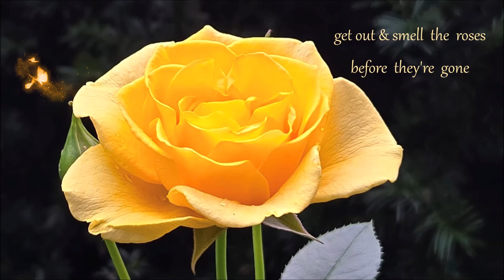Last Rose of Summer 🌺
~ PD synth music & photo by kathy
Last Rose of Summer PD sheet music
The Library of Congress Music for the Nation: American Sheet Music, ca. 1870 to 1885 collection is in the public domain and is free to use and reuse.

Credit Line: Library of Congress, Music Division

PD Poem by Thomas Moore  1779 – 1852

‘Tis the last rose of Summer,
   Left blooming alone;
All her lovely companions
   Are faded and gone;
No flower of her kindred,
   No rose-bud is nigh,
To reflect back her blushes
  Or give sigh for sigh!

I’ll not leave thee, thou lone one,
   To pine on the stem;
Since the lovely are sleeping,
   Go sleep thou with them.
Thus kindly I scatter
   Thy leaves o’er the bed
Where thy mates of the garden
   Lie scentless and dead.

So soon may I follow,
   When friendships decay,
And from Love’s shining circle
   The gems drop away!
When true hearts lie withered,
   And fond ones are flown,
Oh! who would inhabit
   This bleak world alone?

Thomas Moore was born in Dublin, Ireland, on May 28, 1779. The son of a wine merchant, he graduated from Trinity College in 1799 and went on to study law in London. A poet, satirist, and composer, Moore was the author of numerous long poems and volumes of poetry and prose, including Irish Melodies (1807-34), The Spirit of the Age (1825) and a biography of Lord Byron. He died on February 25, 1852.